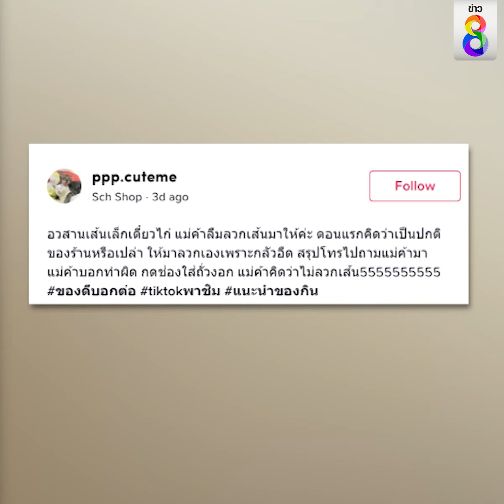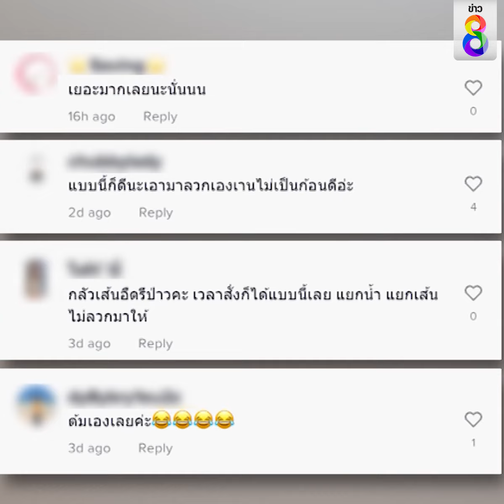อวสานก๋วยเตี๋ยว แม่ค้าลืมลวกเส้น | คุยคลิปเด็ด | ข่าวช่อง8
อวสานก๋วยเตี๋ยวไก่เส้นเล็ก แต่แม่ค้าลืมลวกเส้น